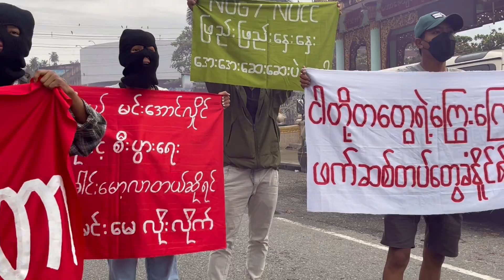Bella Ciao သီချင်းဆိုပြီး ရွှေတိဂုံ‌စေတီရှေ့မှာ ရန်ကုန်လူငယ်များ ဆန္ဒပြ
Bella Ciao သီချင်းဆိုပြီး ရွှေတိဂုံ‌စေတီရှေ့မှာ ရန်ကုန်လူငယ်များ ဆန္ဒပြ (ရုပ်သံ)
ရန်ကုန်၊ ဩဂုတ် (၂၀)
လူငယ့်ခေတ်
ရန်ကုန်မြို့၏အထင်ကရ ရွှေတိဂုံဘုရားအရှေ့၌ “ငါတို့ဘယ်တော့မှမကြောက်ဘူး“ ဟူသောကြွေးကြော်သံများဖြင့် “Bella Ciao" သီချင်းကိုသီဆိုကာ တော်လှန်လူငယ်များက ယနေ့ဆန္ဒပြခဲ့ကြသည်။
၎င်းတို့သည် လူပီသတဲ့ဘဝတွေရဖို့ “ တော်လှန်ခြင်းမှ တပါးအခြားမရှိ" ဟု၍လည်း ဟစ်ကြွေးခဲ့သည့်အပြင် အာဏာသိမ်းခဲ့သူများကိုလည်း ကြိမ်ဆဲမှုများပြုလုပ်ခဲ့သည်။
ထို့ပြင် NUG နှင့် NUCC ကိုလည်း တော်လှန်ရေးအစိုးရပီသစွာ တော်လှန်ရေးတာဝန်များကို ဖြည်းဖြည်းနှေးနှေး အေးအေးဆေးဆေး လုပ်မနေရန်၊ အလေးအနက်ထား လုပ်ဆောင်စေလိုသည့် ရည်ရွယ်ချက်ဖြင့် သရော်စာများဖြင့်လည်း တိုက်တွန်းနှိုးဆော်ခဲ့သေးသည်။
ယခုဆန္ဒပြပွဲတွင်သီဆိုခဲ့သည် Bella Ciao သည် အီတလီဘာသာစကားဖြစ်ပြီး​ "နှုတ်ဆက်ပါတယ် အလှက​လေး​ရေ"ဟု အဓိပ္ပါယ်ရသည်။
အဆိုပါသီချင်းသည် ၁၉ ရာစုနှစ်က အီတလီရှိ ဝါစိုက်ခင်းအလုပ်သမများ ဖိနှိပ်ခံရချိန် သီဆိုဆန္ဒပြခဲ့သည့် သီချင်းဖြစ်ပြီး နောက်ပိုင်းကာလများတွင် ဖက်ဆစ်ဆန့်ကျင်ရေး သီချင်းတစ်ပုဒ်အဖြစ် နိုင်ငံတကာ၌  ဘာသာစကားမျိုးစုံဖြင့် အာဏာရှင်စနစ်​တော်လှန်​ရေးအတွက် အသုံးပြု​နေကြသည်။
ယနေ့ ဆန္ဒပြမှုကို Yangon Revolution Force - YRF ( Soft Strike Community )၊ Yangon’s Rebels Strike Committee - YRSC၊ Revolution Force - RF၊ Yankin Protests၊ သင်္ဃန်းကျွန်းမြို့နယ်ကျောင်းသားများသမဂ္ဂ(ဗကသများအဖွဲ့ချုပ်) ၊ ပုဇွန်တောင်ဗိုလ်တထောင်လူငယ်များသပိတ်ကော်မတီ(PBYSC)၊ ထားဝယ်မြို့နယ် အခြေခံပညာကျောင်းသားများသမဂ္ဂ(ထ•ဝ အကသ)နှင့် လှိုင်သာမြို့နယ်အခြေခံပညာကျောင်းသားများသမဂ္ဂ(လသယအကသ) တို့ ပူးပေါင်းလုပ်ဆောင်ခဲ့ခြင်း ဖြစ်သည်။
Video : AAMIJ